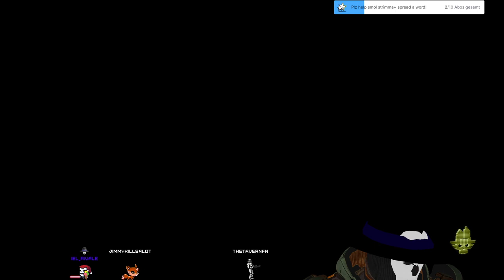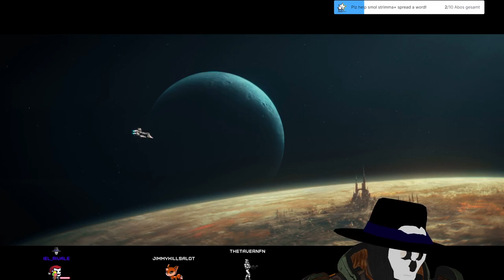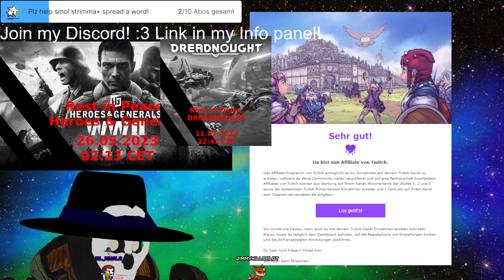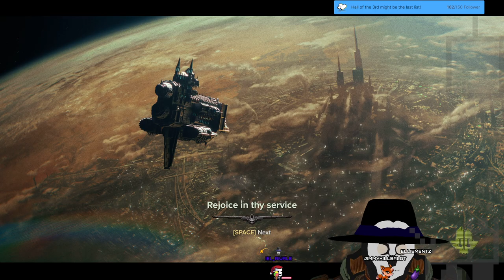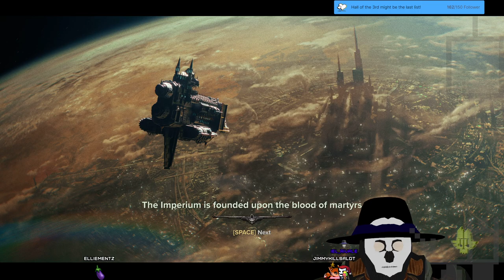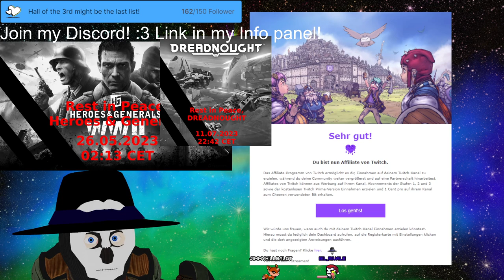Stream 214 We are finishing the⚔OGRYN⚔leveling! 3D V-Tuber [Eng/Ger]💥WARHAMMER 40K DARKTIDE💥